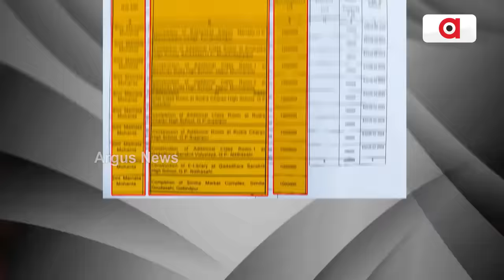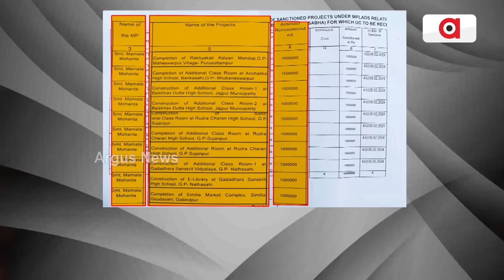ଅର୍ଗସକୁ ପୂର୍ବତନ ରାଜ୍ୟସଭା ସାଂସଦ ମମତା ମହାନ୍ତଙ୍କ ବିସ୍ଫୋରକ ବୟାନ || Mamata Mohanta Statement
ଅର୍ଗସକୁ ପୂର୍ବତନ ରାଜ୍ୟସଭା ସାଂସଦ ମମତା ମହାନ୍ତଙ୍କ ବିସ୍ଫୋରକ ବୟାନ । କହିଲେ, ବିନା ଅନୁମତିରେ ଦଳୀୟ କାର୍ଯ୍ୟରେ ଯୋଗଦେବାକୁ ଥିଲା ବାରଣ । ବବି ଦାସଙ୍କ ନିର୍ଦ୍ଦେଶରେ ଖର୍ଚ୍ଚ ହେଉଥିଲା ତାଙ୍କ ସାଂସଦ ପାଣ୍ଠି । ଆଇଏଏସ ଚାକରିରେ ଥାଇ ପାଣ୍ଡିଆନ ବିଜେଡି ସଂସଦୀୟ ବୈଠକ ନିଅନ୍ତି । କୁଡୁମୀ ଉନ୍ନୟନ ପରିଷଦ ଗଠନ ପ୍ରତିଶ୍ରୁତି ଦେଇ ଧୋକା ଦେଇଛନ୍ତି ନବୀନ ।